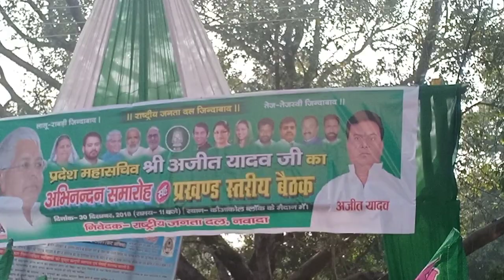Ajit Yadav maha sachiv ka kawakol block level abhinandan samaroh aur block level meet